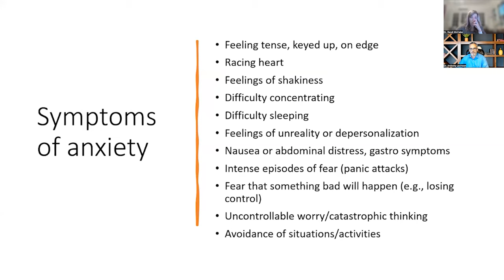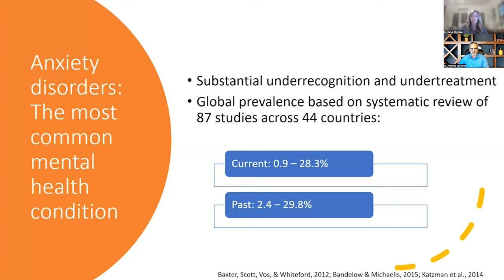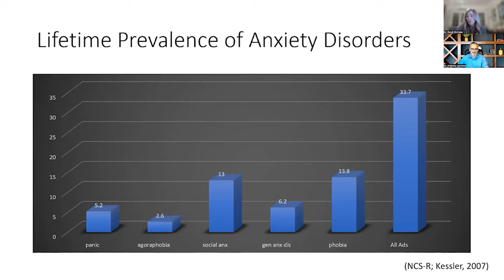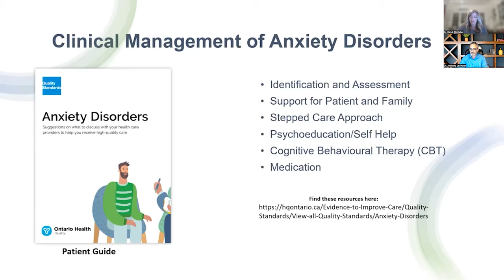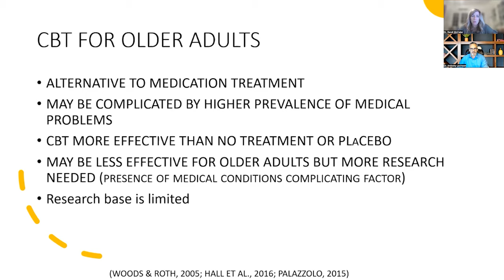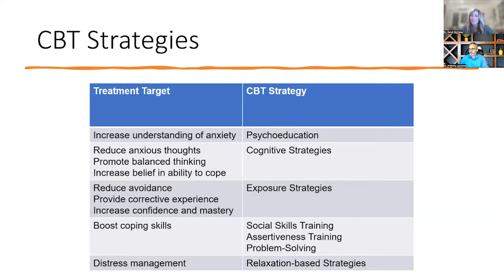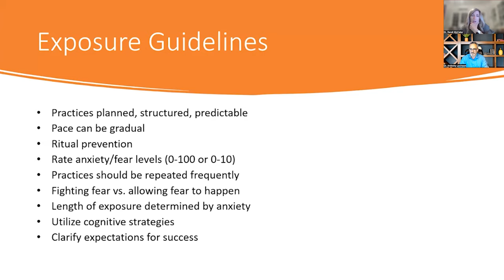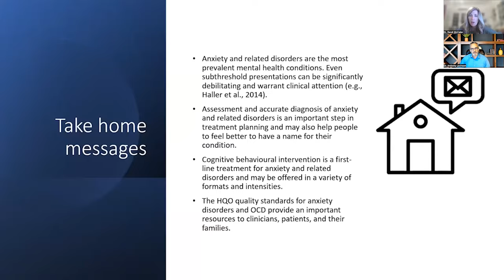Managing Anxiety with Cognitive Behavioural Therapy: What is It and How Can it Help?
Anxiety is a universal emotion that we all experience but, for 1 in 4 people, anxiety can be significantly debilitating.  Learn about the nature of anxiety and its disorders and how to determine when the experience of anxiety warrants intervention.  Cognitive Behaviour Therapy (CBT) is an evidence-based psychological treatment that is a first-line treatment for individuals with anxiety disorders.  In this webinar recording, Dr. Randi McCabe discusses CBT and how it is used to target anxiety symptoms, as well as available resources, including self-help and therapist-assisted treatment.

Learn the answers to the following questions:

00:00 What is anxiety?
20:23 How is anxiety treated?
24:23 What is cognitive behavioural therapy (CBT)?
38:28 How do you get CBT?

This talk is presented as a partnership between the Optimal Aging Portal and the Office of Alumni
Engagement.